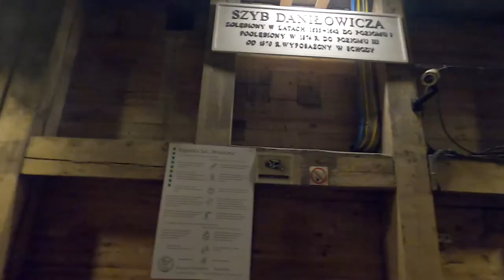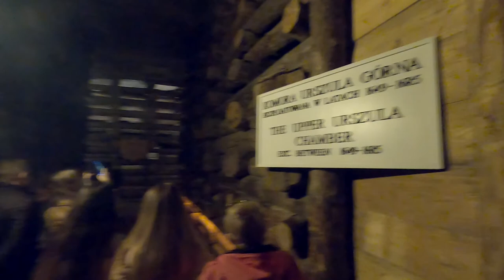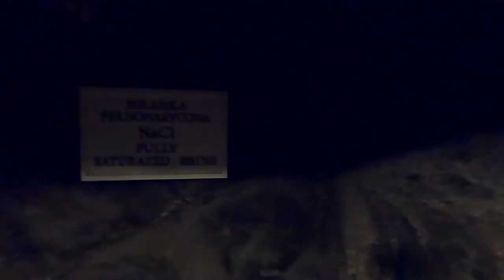Odc. 24 - Co skrywają podziemia Kopalni Soli w Wieliczce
Kopalnia Soli w Wieliczce od roku 1994, jest pomnikiem historii Polski.
30 czerwca 1996 roku zaprzestano całkowicie eksploatacji złoża, decydując się na przeznaczenie jej wyłącznie dla turystów.

 Kopalnia soli Wieliczka w 2007 r. w plebiscycie „Rzeczpospolitej” została uznana za jeden z siedmiu cudów Polski, zdobywając największą liczbę głosów.